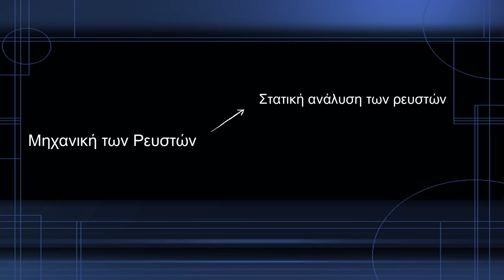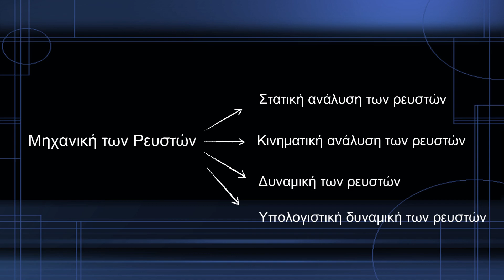Ρευστομηχανική: Η επιστήμη της φύσης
Στο πρώτο επεισόδιο της ρευστομηχανικής, κάνουμε μια εισαγωγή στην έννοια και τους κλάδους της και ξεκινάμε σιγά σιγά να ξετυλίγουμε τους σημαντικότερους παράγοντες που περιγράφουν μια άκρως πρακτική επιστήμη.

Πηγές: Fluid Mechanics with Engineering Applications, Finnemore & Franzini, 10th edition.